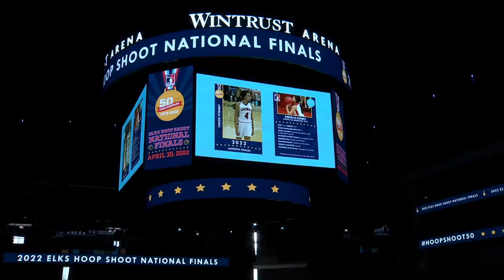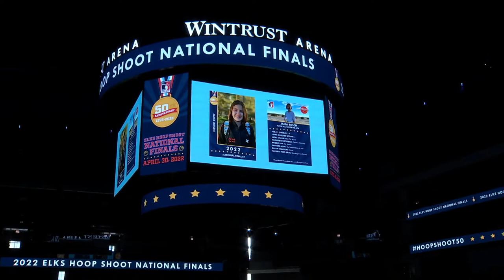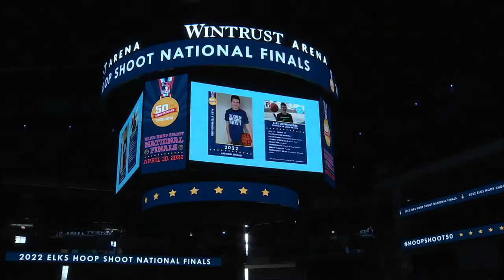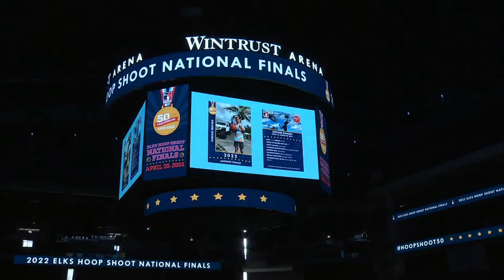2022 Elks Hoop Shoot National Finals 12- to 13-Year-Old Girls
Watch our broadcast of the 12- to 13-Year-Old Girls contest, the Red Carpet division of the 2022 Elks Hoop Shoot National Finals featuring two former champions and two other returning finalists! Play by play from Jim O'Kelley and the Champ, Lakyn Boltz.